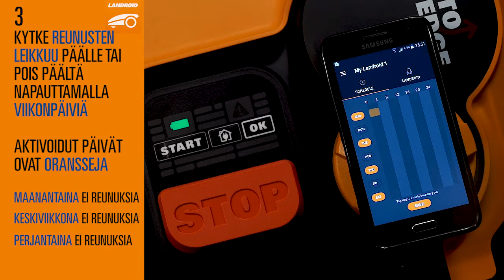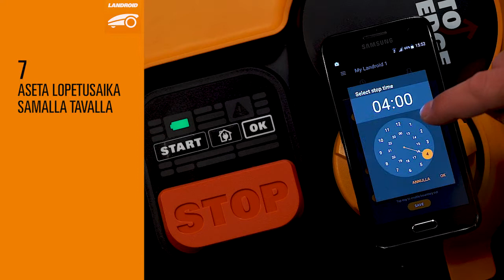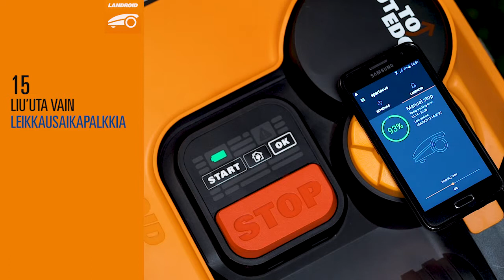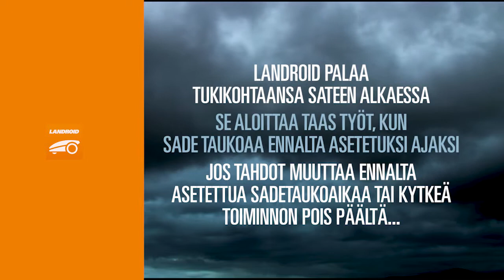Landroid S APP Quick Reference Guide - Suomi - worxlandroid.com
Landroid S
APP quick reference Guide
Ohjelmoi Landroid-laitteesi työskentelemään aikataulusi ympärillä kätevän sovelluksemme avulla.